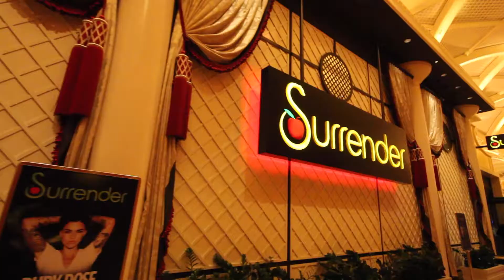Latin Grammy 2015 After Party - Travel Vlog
We Party Hard at The Universal Music After Party

Last Week was fun Driving Down to Las Vegas with my Brother and my good friend Wendi. If You Never Driven to Las Vegas with Your Friends, I Recommended. Thank You Again AT&T for the Invite we had a blast.

Make Sure You Follow Jorge & Wendi